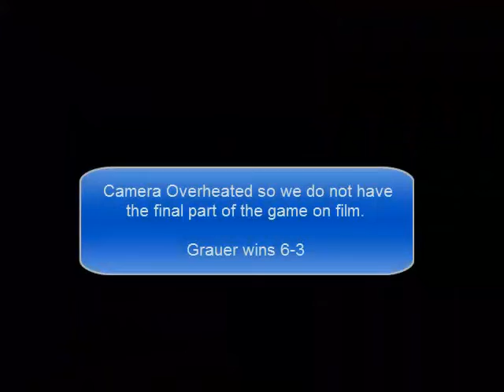2015 Grauer Navy Semifinals vs PSG Highlights